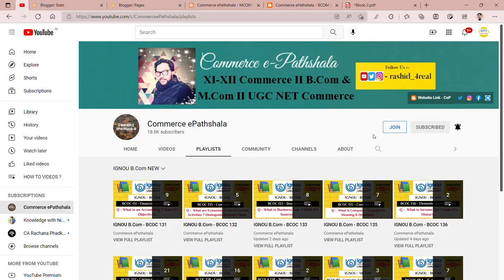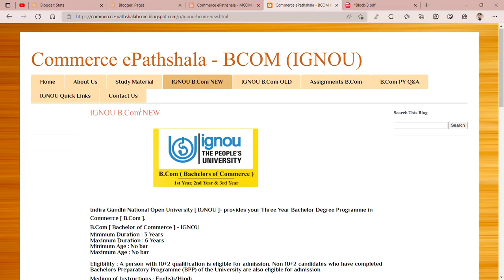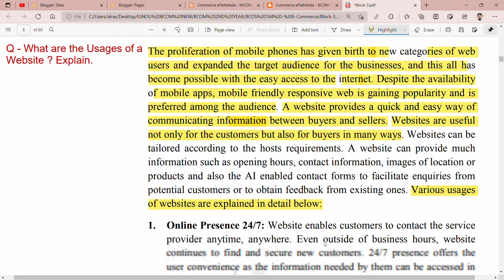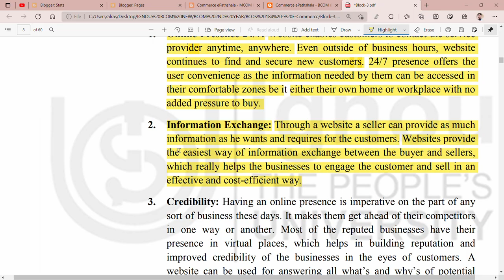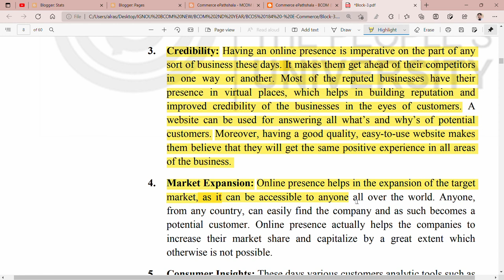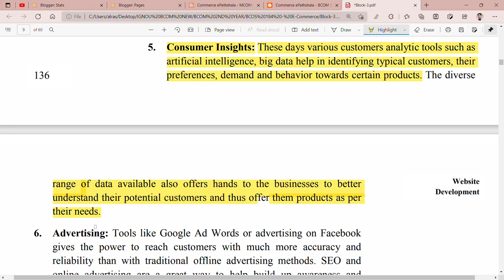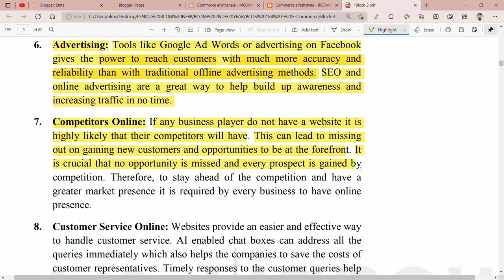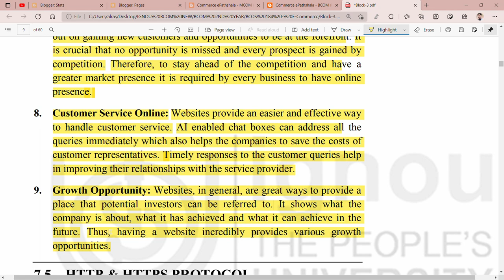IGNOU : BCOM : BCOS 184 : Q - WHAT ARE THE USAGES OF A WEBSITE ? EXPLAIN.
Commerce ePathshala